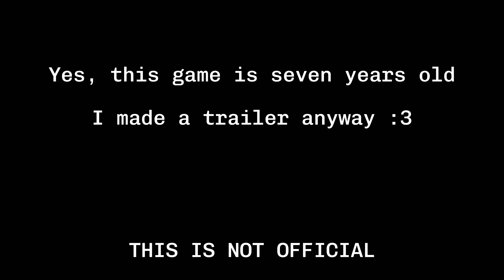Rain World Deserves More Love: A Fan-Made Trailer for the Most Underrated Indie Game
I made this trailer to show my love for what has to be the most underrated indie games of all time; Rain World. If you found this and haven't played Rain World, I highly recommend looking into it, it's a truly unforgettable gaming experience.

Rain World is a 2D survival game developed by Videocult and published by Akupara Games, centered around its intricate, life-like ecosystem. The game features incredibly impressive procedural AI and animations that apply to all creatures, giving each one unique behaviors and appearances. This complex AI system ensures that no two creatures are alike, resulting in a dynamic and unpredictable ecosystem where every creature, including the player-controlled Slugcat, fights for its own survival. The Slugcat is just another thread in the intricate food web.

While the ecosystem and creature AI are standout features, Rain World also boasts stunning artwork, a rich lore, and a deep narrative. The game offers three distinct character campaigns, each with its own abilities and storyline, adding depth to the experience.

If you haven’t yet played Rain World, I highly recommend giving it a try—or at least considering it. The gameplay is incredibly challenging, but the struggle is rewarding as you navigate the complex food chain and fight to survive in the unforgiving world of Rain World.

THIS IS NOT AN OFFICIAL TRAILER! I have no association with Videocult or Akupara, this is just a little project I was working on :3